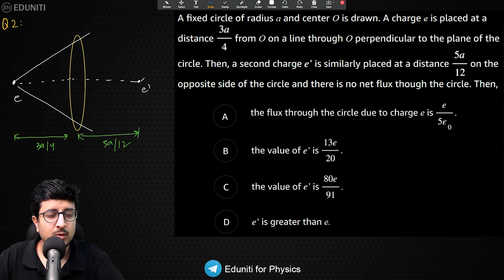Advanced Physics Problem Series | Q2 Electrostatics | IIT JEE Physics | Mohit Goenka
This video is aimed at helping you practice Good level Physics problems with multi concepts involved, your Mohit sir is going to solve questions from various IIT JEE sources. These questions are going to help you gain an in-depth understanding of the concepts involved and boost your confidence in appearing for the IIT JEE exam.